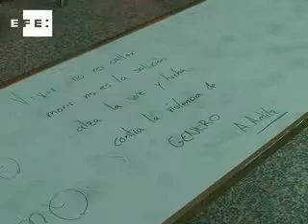Versos solidarios para un poema gigante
Madrid, 18 sep (EFE).- (Imagen:  Davinia Suáre z).- Un poema de 120 metros de largo contra la violencia machista permanecerá durante el día de hoy en el suelo de la madrileña estación de Atocha para que cualquiera pueda dejar sus versos, especialmente los jóvenes.

El poema forma parte del proyecto "El Mundo, un poema gigante", que comenzó hace más de dos años en México y ha recorrido 17 ciudades de diez países con la colaboración del Instituto Cervantes, y visita Madrid por segunda vez para esta ocasión especial.

La idea surgió cuando este joven descubrió que todos, con independencia de su nivel de conocimiento de la poesía, podían expresar lo que sienten "de forma preciosa" y quiso darles la posibilidad de expresarlo en la calle, y no en instituciones culturales, donde "la mayor parte de la población se siente excluida".